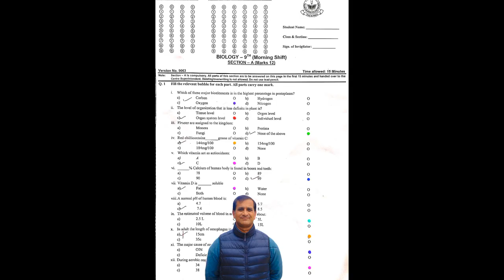Important MCQS Class9 Biology 2023. Mcqs key for class 9 Preboard 2023#biology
hi guys today we will study most important class 9th 10th biology MCQs for upcoming FIA PAF PPSC FPSC PMS CSS ETEA tests.
Class 9 Biology Most Important Questions 2023 | Biology Full Revision | All Chapters Important  MCQs | Vinay Sir Biology | Learn and Fun
In this video  you will learn the basic and advance concepts of mathematics in Urdu. Everything is easily explained one can understand and learn math at home.
If you want to ask any question then just send me at my Instagram Ahmedullah Rajput. I will respond you as soon as possible.